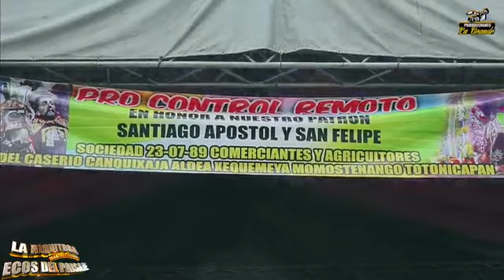DESDE MOMOSTENANGO 2022 LA RIQUITOSA SOCIEDAD 23 DE JULIO - EN HONOR A SANTIAGO Y SAN FELIPE 2022